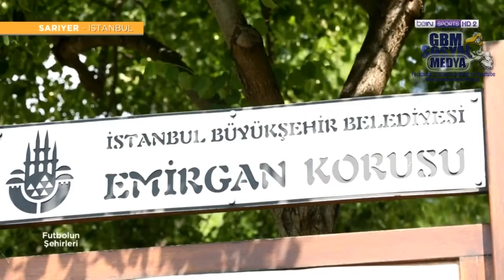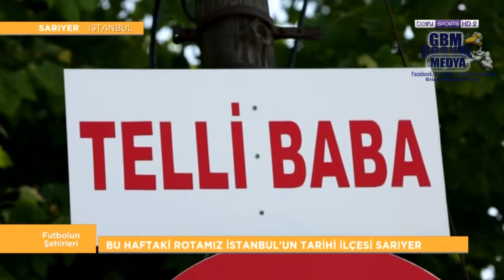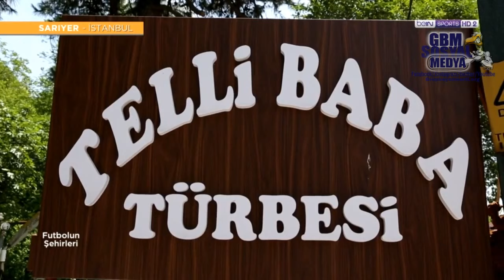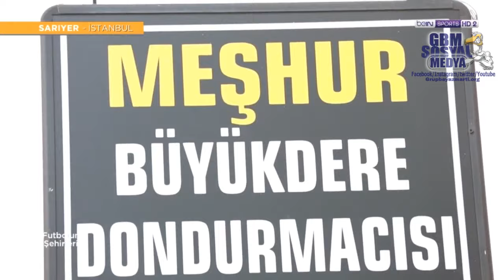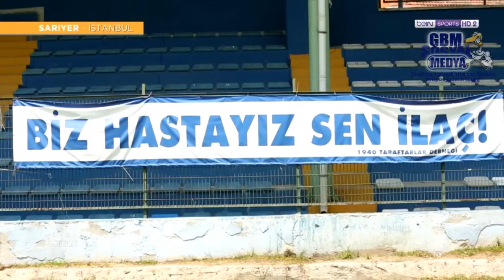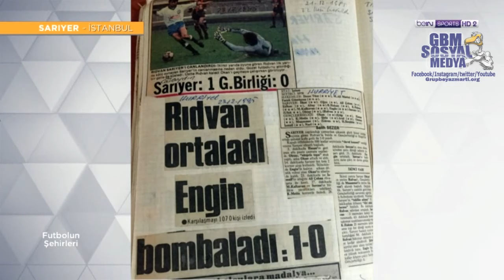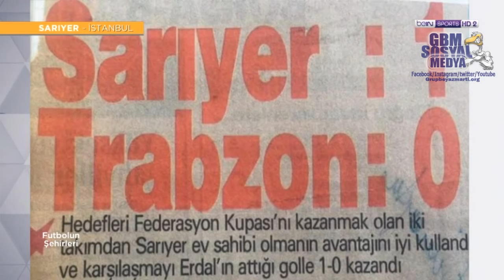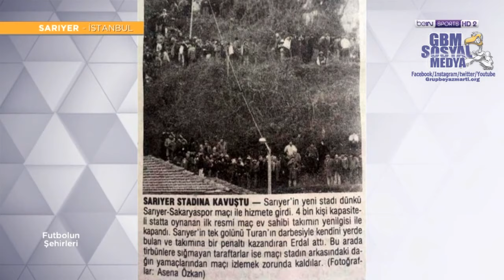Futbolun Şehirleri | SARIYER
beIN Sports kanalında yayınlanan, Nazlı Canyurt'un sunduğu Futbolun Şehirleri programı konuğumuz oldu.